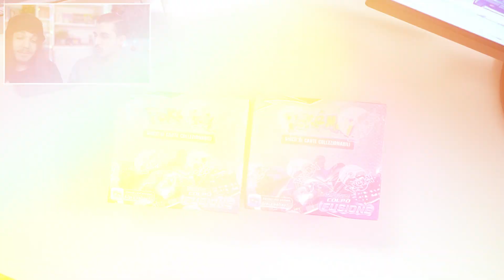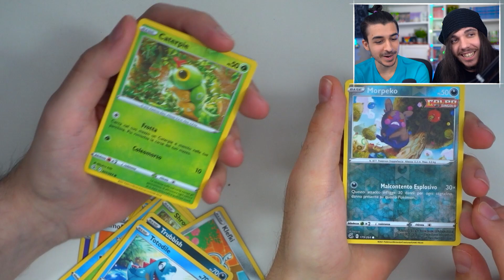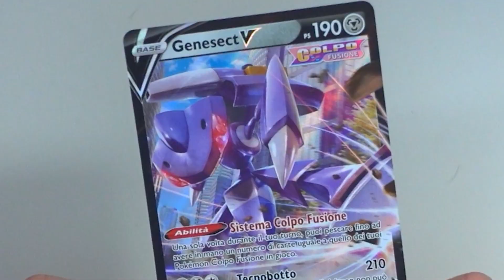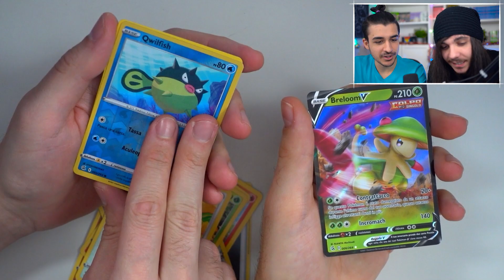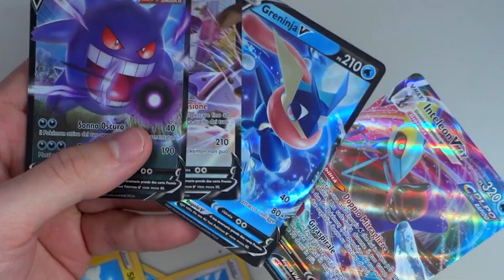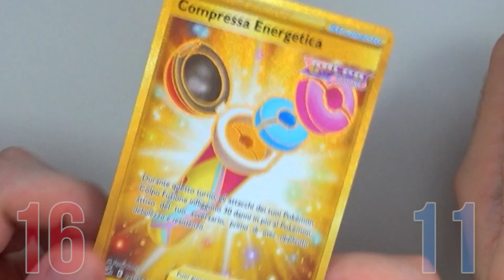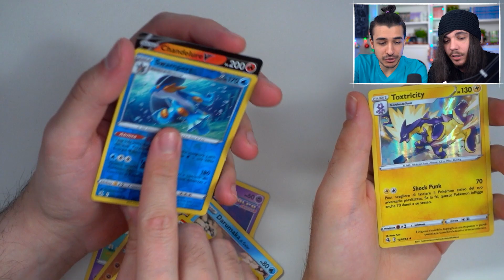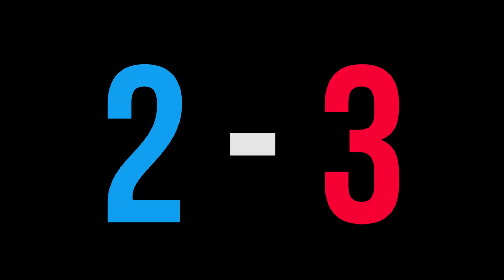Ho Sfidato FROZ3N ad aprire 360€ di CARTE POKEMON!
In questo quinto giorno di Natale contro Froz3n, ci sfidiamo ad aprire due Box di Carte Pokemon dell'espansione di Colpo Fusione! Chi riuscirà ad avere più fortuna ed ottenere il punto di oggi?